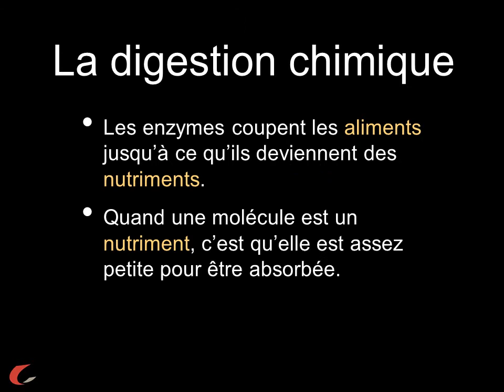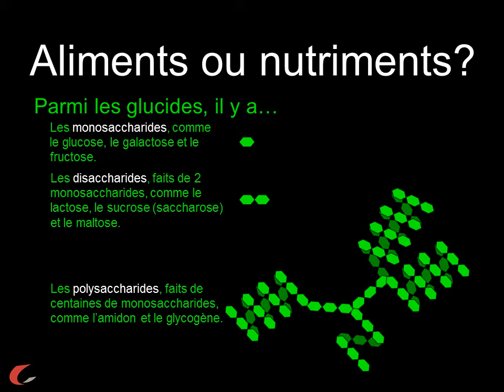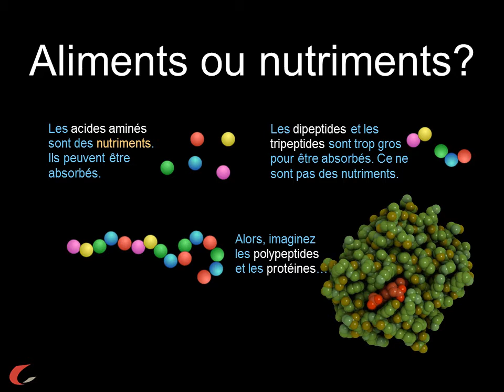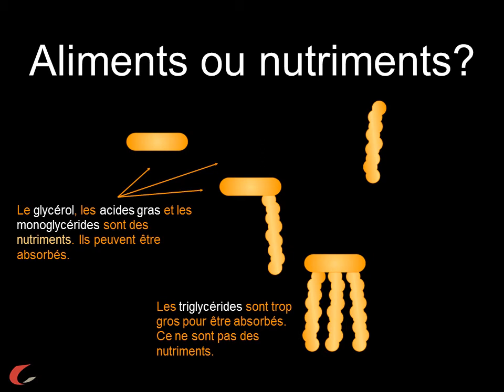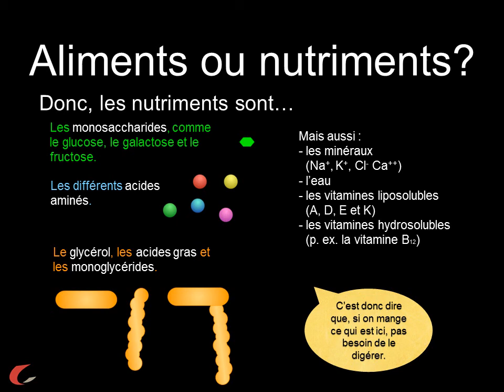Les macromolécules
Aperçu de la structure des macromolécules impliquées dans le système digestif et des étapes de leur dégradation.